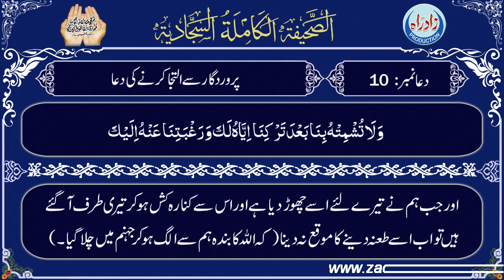Sahifa Sajjadia | Dua 10 part 2/2 with Urdu translation by Allama Zeeshan Haider Jawadi